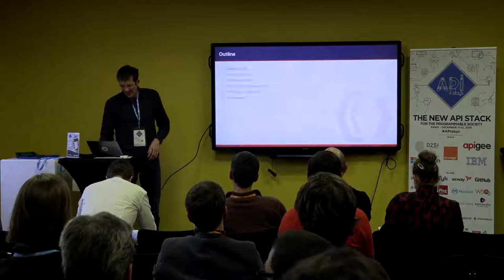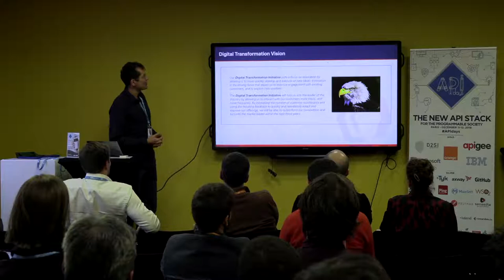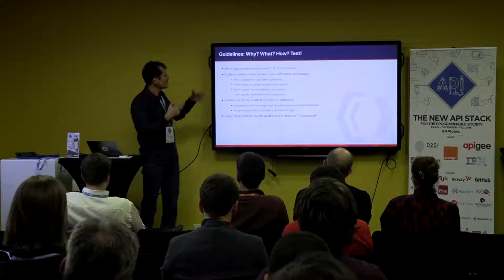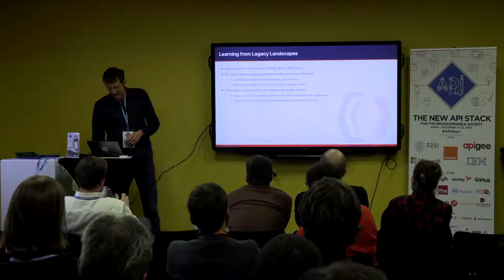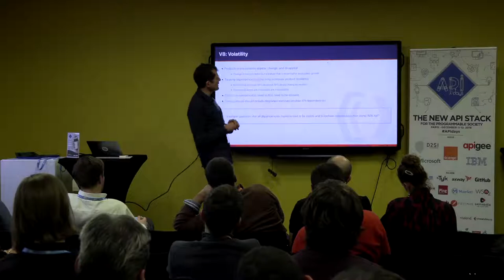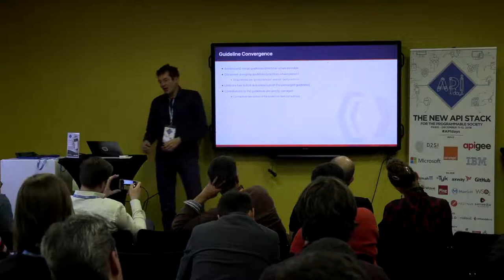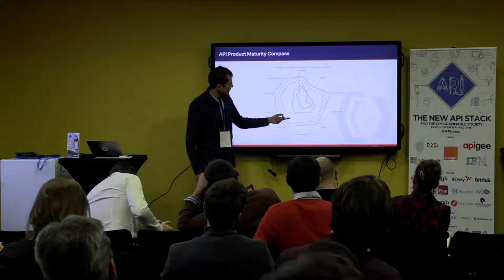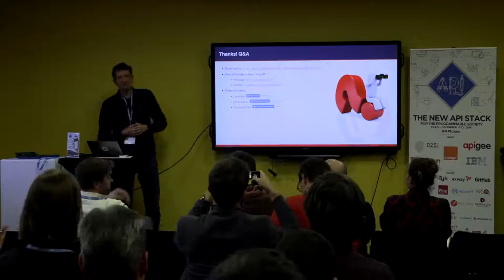CAM API Compass, Erik Wilde, Lead API Technologist, API Academy, APIdays Paris 2018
CAM API Compass: Get Your Bearings on Your API Journey
Erik Wilde, Lead API Technologist, API Academy